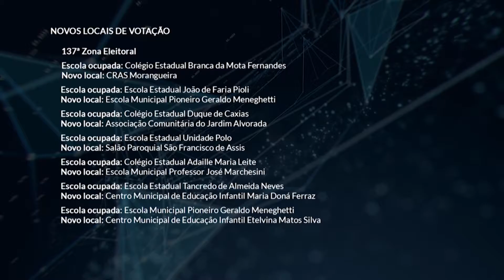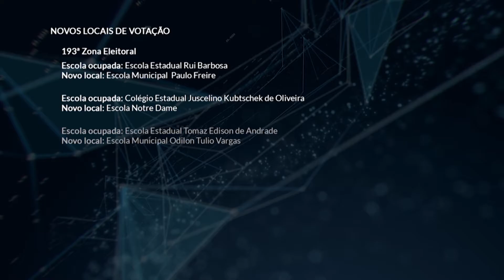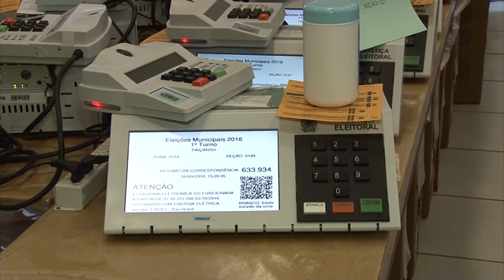Mais de 102 mil eleitores têm suas seções alteradas para as Eleições Municipais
Dos 261 mil e 717 eleitores de maringá, mais de 102 mil  vão ter suas seções alteradas para o segundo turno das Eleições Municipais, realizadas no próximo domingo.